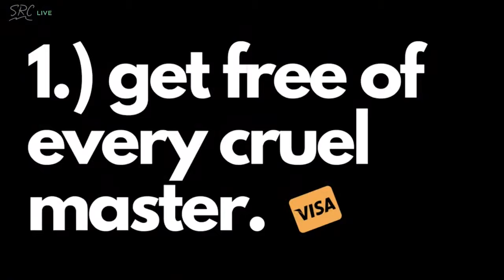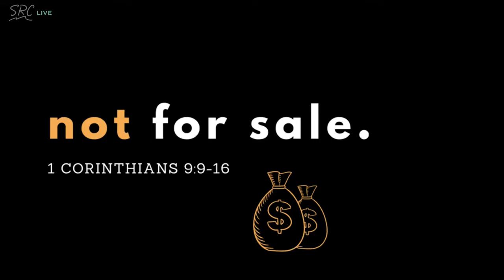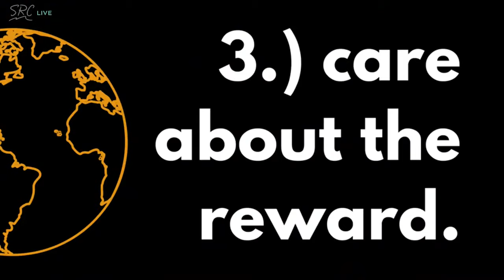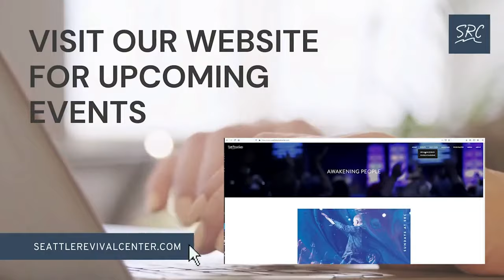Church under Fire: Not for Sale | Darren Stott | Seattle Revival Center